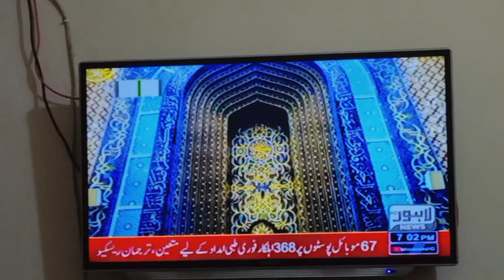10th Muharram vlog | Muharram 2023 |daily routine vlog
muharram,
10 muharram vlog,
10 muharram,
vlog,
10th muharram,
muharram vlog,
10th muharram alam juloos in hyderabad,
10 muharram ka roza,
10 muharram ki fazilat,
bibi ka alam 10th muharram 2021 hyderabad,
muharram vlog,
muharram vlogs,
10 muharram 2021,
vlog asif zehen muharram vlog 2022,
9th and 10th muharram najaf ali haider vlogs,
10 muharram majlis,
india muharram vlog,
10 muharram 2021 vlog,
10 muharram ka waqia,
10 muharram ka wazifa,
10th muharram 2022